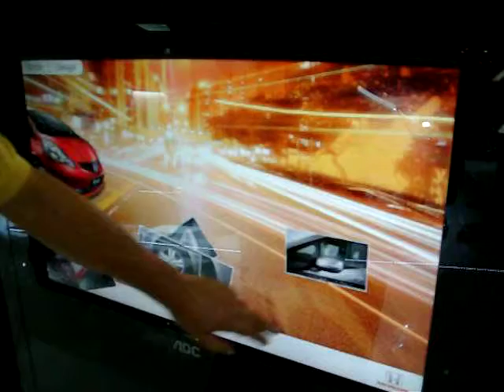TOUCHSCREEN NO SALÃO DO AUTOMOVEL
Fotos do honda Fit